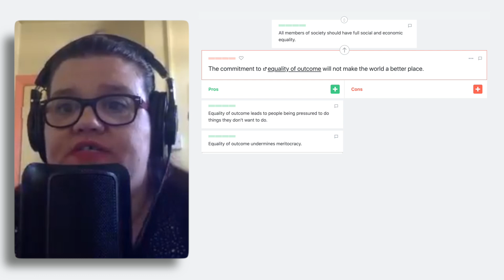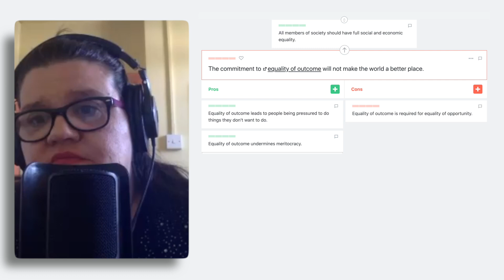Helen Pluckrose on Equality of Outcome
Helen Pluckrose talks about the claim, "the commitment to equality of outcome will not make the world a better place".